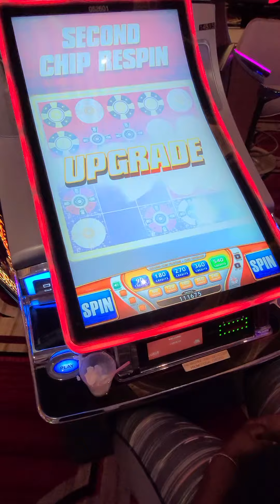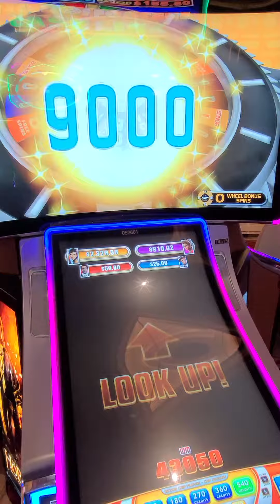007 vegas slot BIG WIN on MAX BET vegas slots bigwin #007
007 vegas slot machine BIG WIN